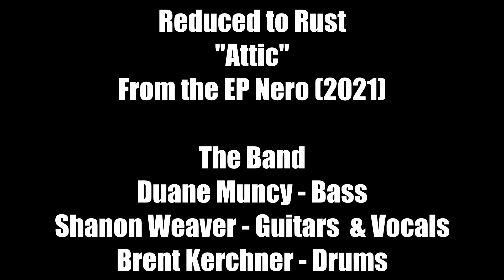Reduced To Rust - Attic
Reduced To Rust
"Attic"
from the Nero EP (2021)

The Band
Duane Muncy - Bass
Shanon Weaver - Guitar & Vocals
Brent Kerchner - Drums

WAFU Productions

Filmed at Music on Main - East Earl, PA
A special thanks to Blake Hillard

Extras
Blake Hillard
Amber Muncy
Nicole Weaver
Scratch
Xander Muncy
Rob Lake
Gage Perri

Nero EP streaming now on all major services